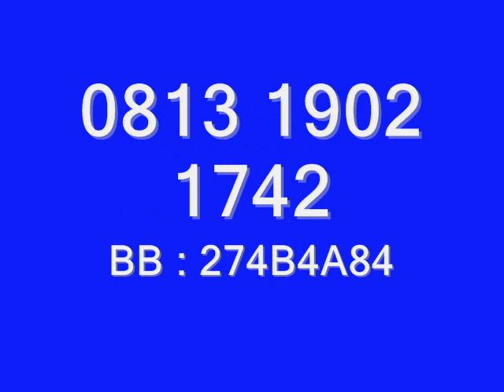PENGHILANG KAPUR BATU CINCIN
Formula Khusus Penghilang Kapur Batu Cincin.
1 Botol isi 300 ML = Rp.70.000
1 Botol isi 150 ML = Rp.40.000